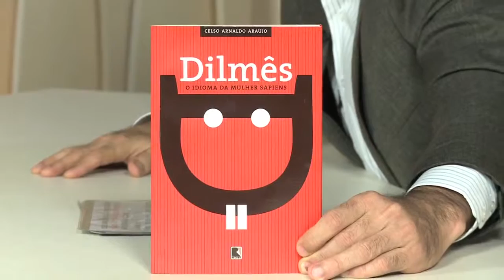[29.05.2017] Programa Pedro Alcântara - Bate-papo com o escritor Celso Arnaldo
Recebemos em nosso estúdio o jornalista Celso Arnaldo Araujo e autor do livro "Dilmês - O Idioma da Mulher Sapiens".